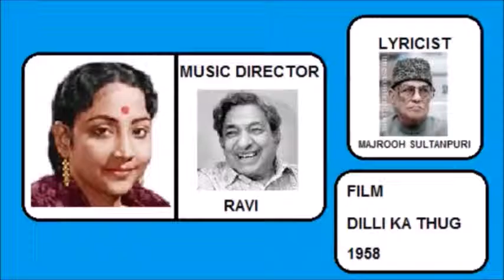GEETA DUTT-OTHER MUSIC DIRECTORS PART 9